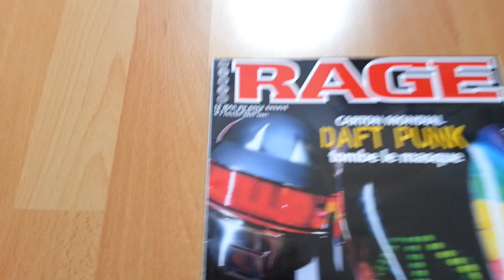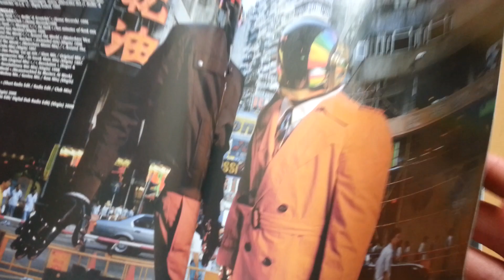DAFT PUNK in Magazines # 02: RAGE 07 / 2001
100% Pure Daft Punk Stuff On My Channel!

Here is Part 02 of my magazine reviews. Enjoy It! ;-)